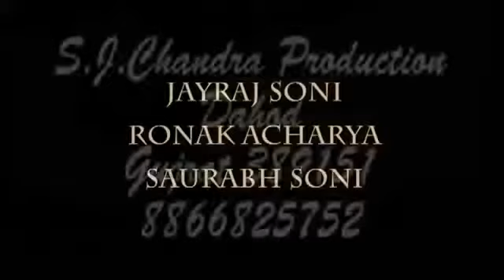FriEndS ZonE 'Ha Ho Gayi Galti Mujse Mai Janta Hu' Amazing Song Must Watch (1).mp4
FRIENDS ZONE